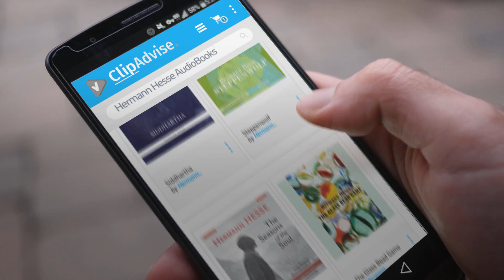Enjoy Best Of Hermann Hesse Audible Audiobooks, Starring: Siddhartha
New! 2019 Black Friday / Cyber Monday Classics Deals and Updates.

Black Friday / Cyber Monday Siddhartha by Hermann Hesse, Joachim Neugroschel - translator

Black Friday / Cyber Monday Steppenwolf by Hermann Hesse

Black Friday / Cyber Monday The Seasons of the Soul: The Poetic Guidance and Spiritual Wisdom of Hermann Hesse by Hermann Hesse

Black Friday / Cyber Monday The Glass Bead Game by Hermann Hesse

Black Friday / Cyber Monday Siddhartha: Booktrack Edition by Hermann Hesse

Black Friday / Cyber Monday Siddhartha by Hermann Hesse

Black Friday / Cyber Monday Narcissus and Goldmund by Hermann Hesse